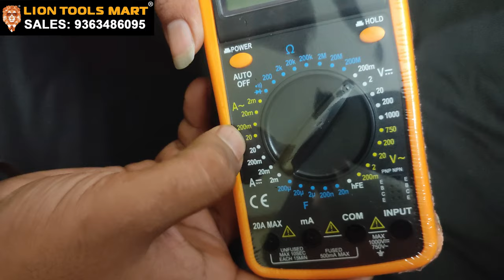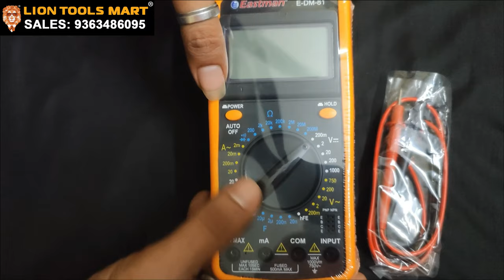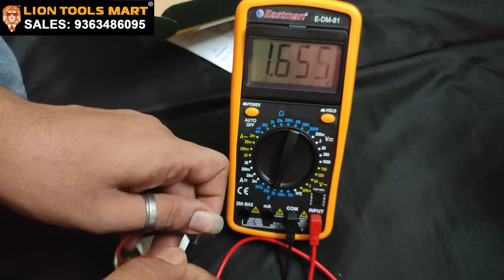Eastman Digital MultiMeter E-DM-81 | How to Use Multimeter?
Eastman Digital Multi Meter E-DM-81 - Rs. 790/-